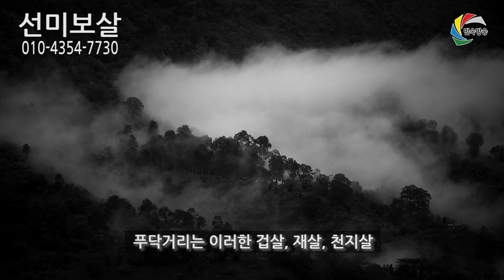부정의 종류도 다양하다 2 서울용한 점집 선미보살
서울 강서구 화곡동 372-14번지 3층